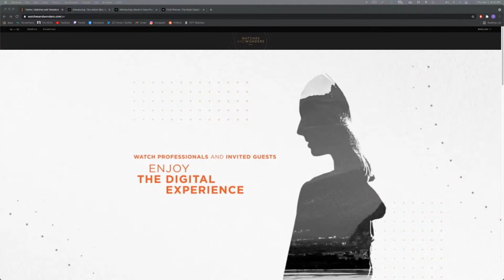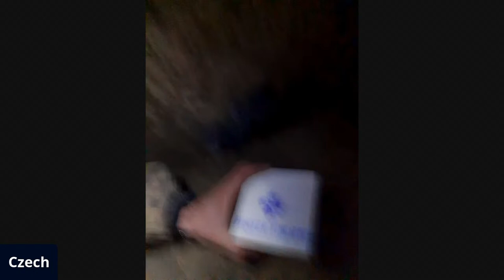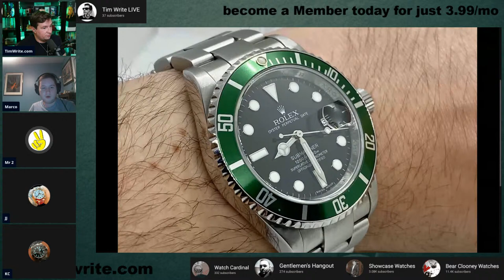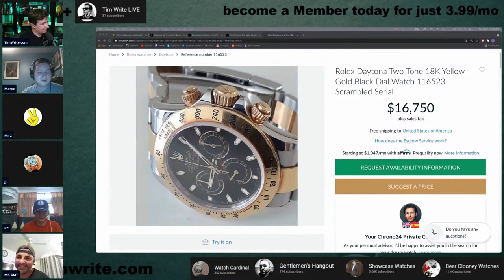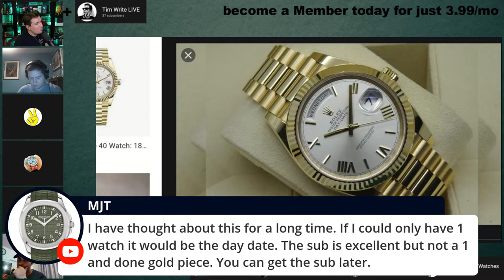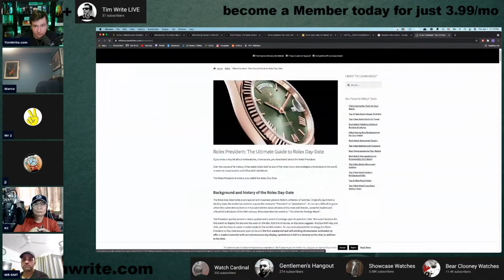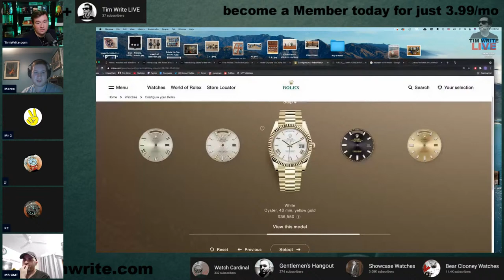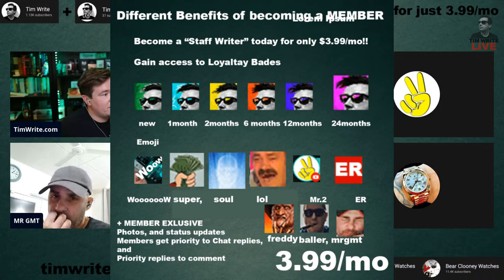TWWT ep.56 - Rolex Coke, is it a possibility?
LED Lights

Chapters:
00:00 Intro, LIKE, COMMENT, AND SUBSCRIBE
4:15 Is Rolex Coke even a possibility?
11:44 Czech Live Unboxing of Patek Phillipe Granade
13:09 ArchieLuxury joins the stream to talk about happiness
18:34 MR.GMT bought a Kermin!!
36:22 Behind the scenes at Hassan's hanger
40:41 Should you buy a Two-Tone Daytona for 17k USD??
50:43 Moser's New Pixelated Eraser
1:00:25 Mr.2 Buying a Full Gold Rolex Day-Date
1:48:03 How you can become a MEMBER of Tim Write's YT Channel!